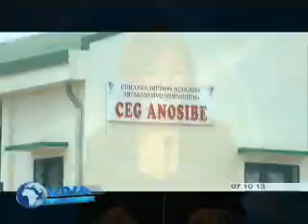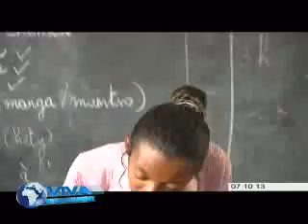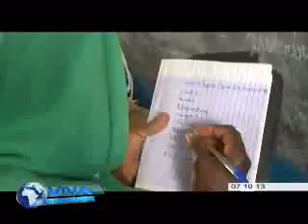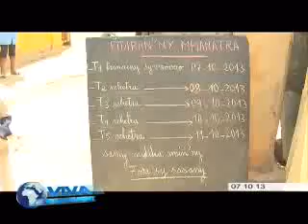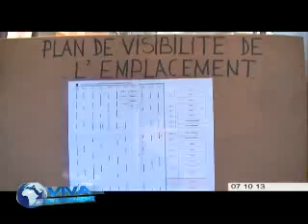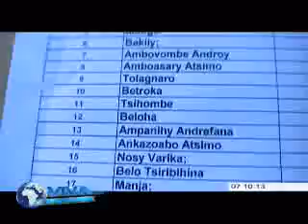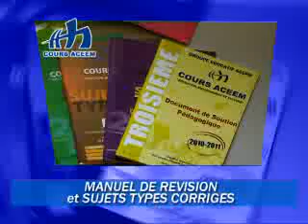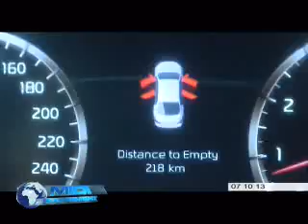viva madagascar journal du 071013 vm